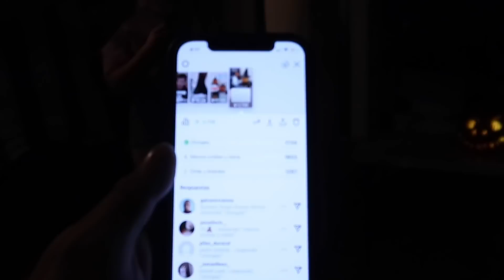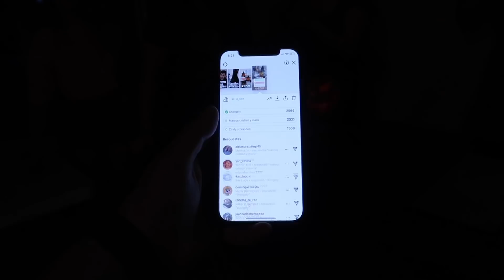BATALLA DE PAREJAS🥰 POR 5 MIL PESOS | CALABAZAS 🎃 TIPO HALLOWEEN